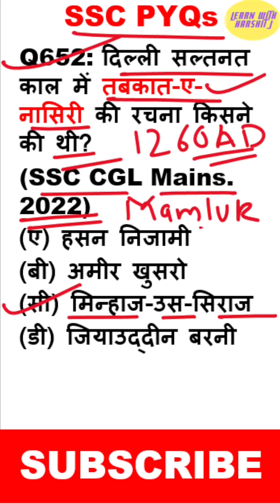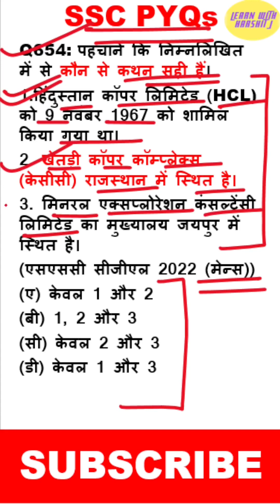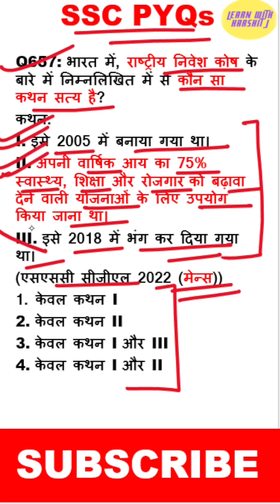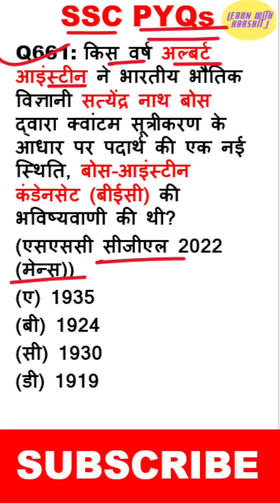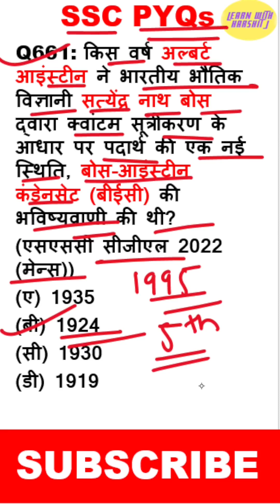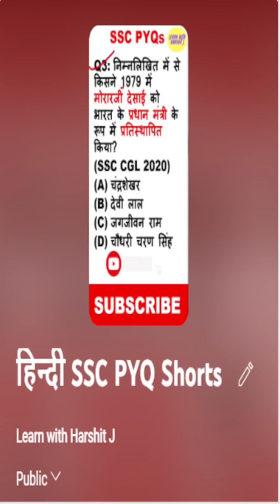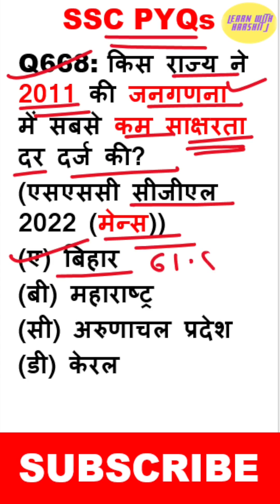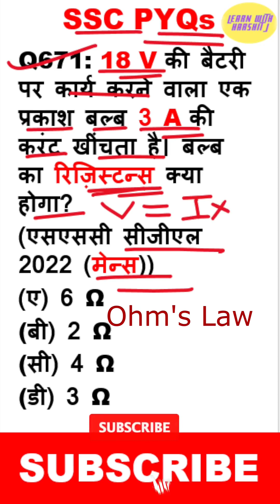SSC CGL टियर -2 मेंस 2022|| GS सामान्य अध्ययन|| 2nd MARCH 2023 के सारे सवालों का COMPILATION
इस संकलन में हमने SSC CGL MAINS में 2 मार्च 2023 को पूछे गए सभी सामान्य अध्ययन के प्रश्नों को शामिल किया है।